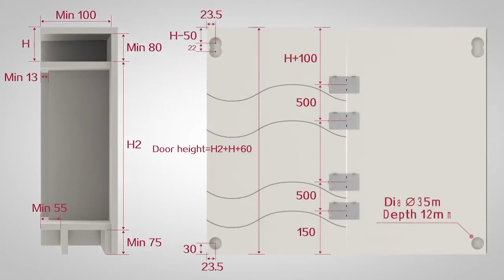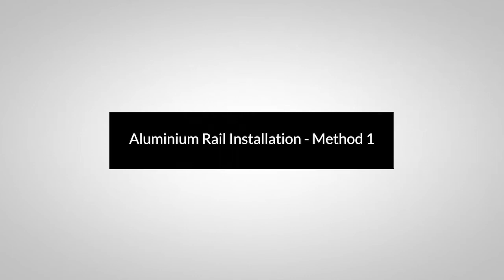Kia Ora Sliding Bi-Fold Track System - Installation Video